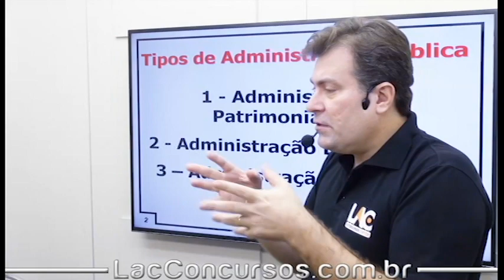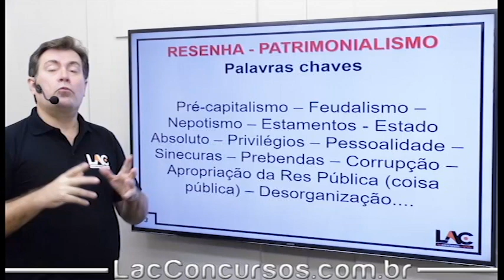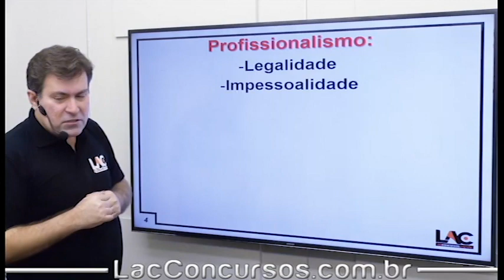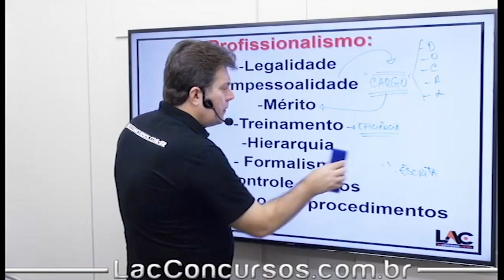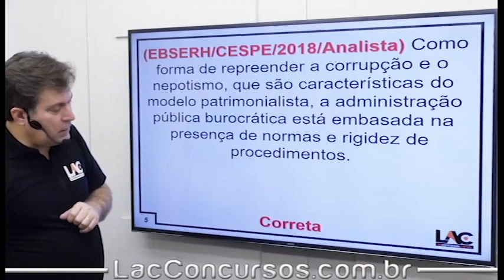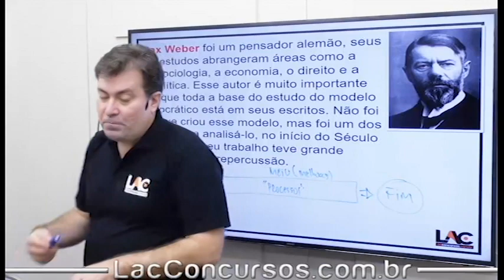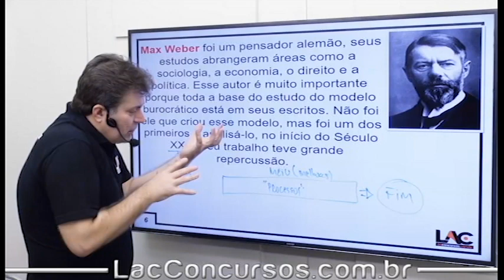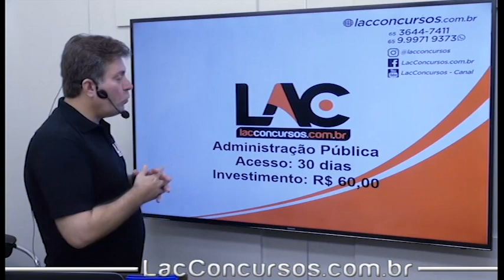Aula Grátis Administração Pública- burocrático - 02/11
Aula demonstrativa da nossa super Isolada de Administração Pública. Nessa aula, o professor Luiz Antonio fala sobre Burocrático - assunto importante para você que busca a tão sonhada aprovação no concurso dos seus sonhos.

◆ ASSUNTOS ◆
Patrimonialismo
Administração Burocrática
Administração Gerencial
Dasp | Reformas Trabalhistas
Insulamento Burocrático de jK | Reformas Trabalhistas
Decreto – Lei 200/67 ! Reformas Administrativas
Programa Nacional de Desburocratização | Reformas Administrativas
Constituição Federal – 88 | Reformas Administrativas
Plano Diretor da Reforma do Aparelho do Estado
Emenda Constitucional – 98 | Reformas Administrativas